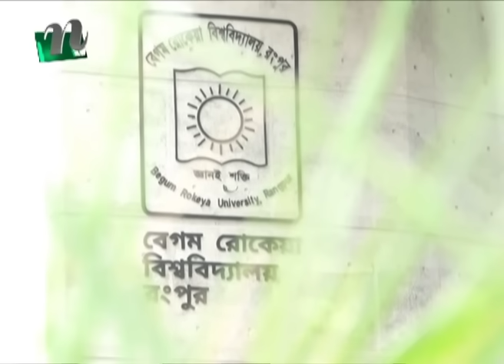🟢 মধ্যাহ্নের খবর | Modhyanner Khobor | 29 September 2024 | NTV Latest News Update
🟢 মধ্যাহ্নের খবর | Modhyanner Khobor | 28 September 2024 | NTV Latest News Update